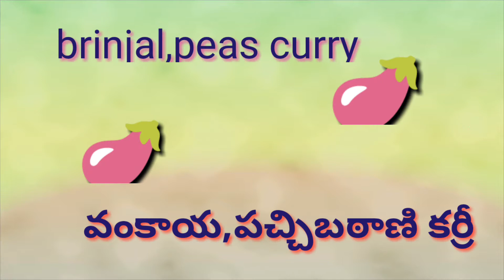వంకాయ,బఠాణి కర్రీ ||Brinjal,peas curry with simple &tasety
Ingredients :
oil
brinjal
oinion
green chillies
tomato
mustard seeds
jeera
urad dal
channa dal
curry leaves
ginger&garlic paste
turmeric powder
redchillie powder
salt
garammasala powder